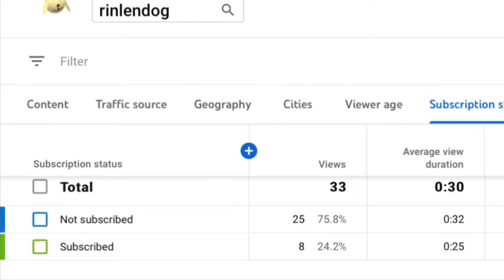most satisfying video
GET SATISFIED